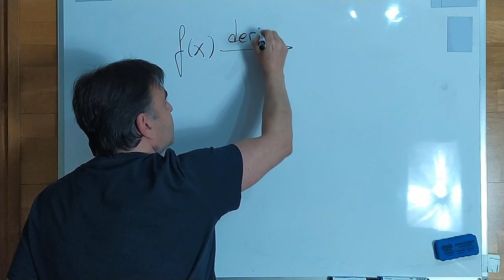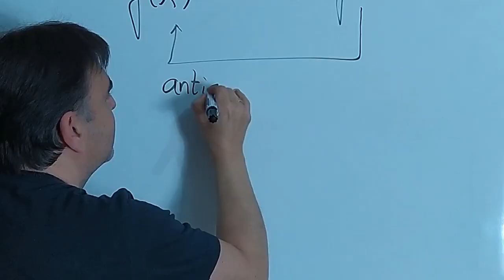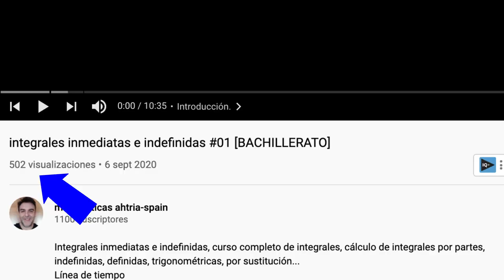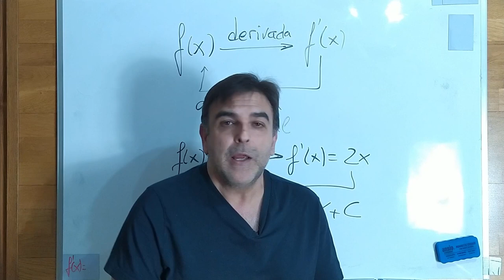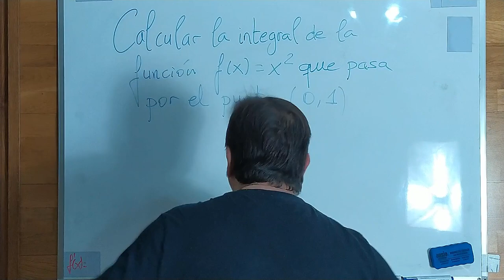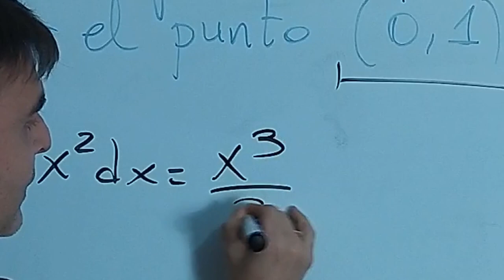Cómo CALCULAR C 👉en una Integral [Indefinida]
✅ La forma de enseñar ha CAMBIADO, tú también debes Cambiar. Los vídeos son el futuro de la enseñanza online. DESCUBRE este vídeo y APRENDE MÁS.
MIRA LOS COMENTARIOS Y COMENTA ¡¡¡¡YA!